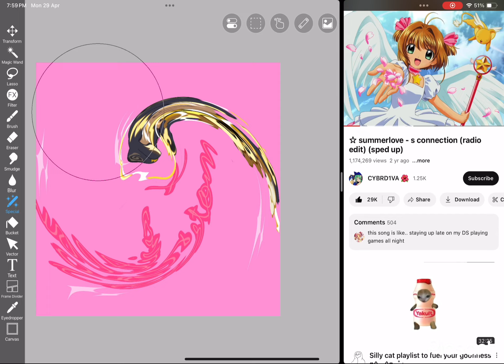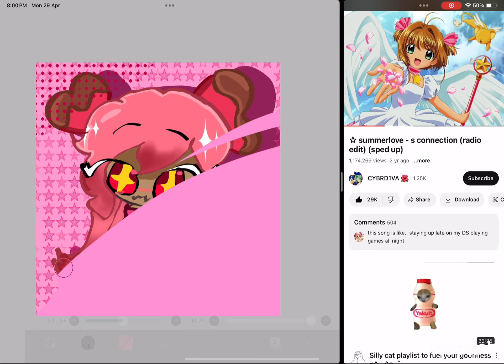Giveing. Storm briger cookie a valtine’s day costom